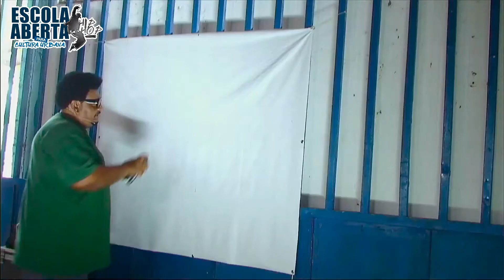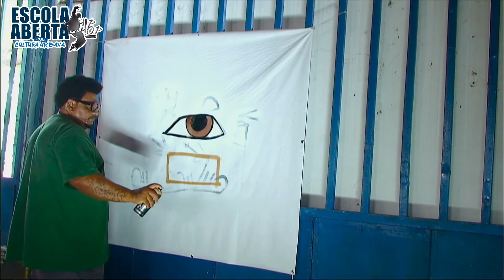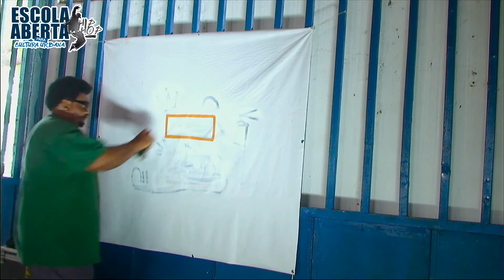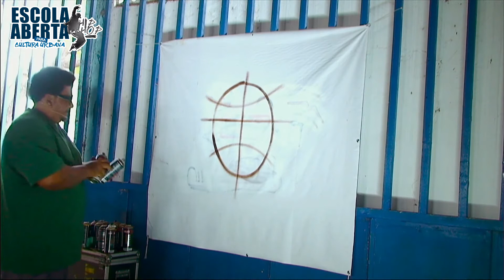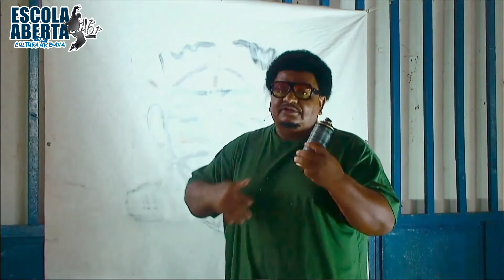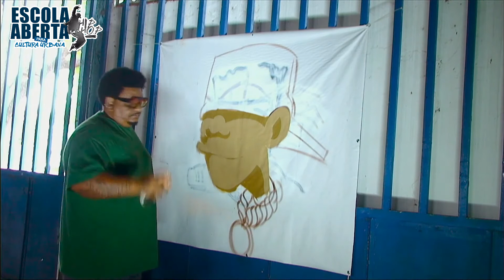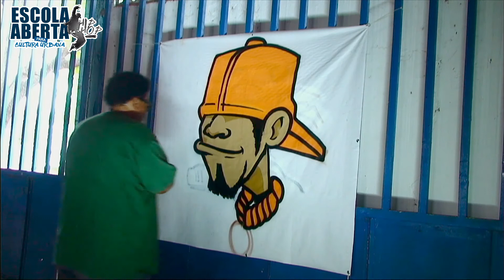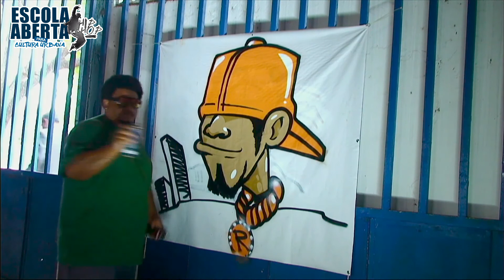Oficina de Grafite - Módulo 5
Oficineiro: Elom
Monitor: Rivas

 O Grafite origina-se da arte de rua, com traços que explicam a realidade da sociedade, dando início a um grande movimento da arte urbana, o Hip Hop. Sendo assim, compõe um dos elementos do Hip Hop. A oficina de Grafite tem como proposta levar arte da rua para dentro da escola, com objetivo de mostrar a importância da arte, nesse caso a aula de arte, que se aprende dentro de sala e que é aprimorada quando levada para além dos muros dos centros de ensino. Utilizando bases técnicas como conhecimentos das cores e traços artísticos, que serão aperfeiçoadas com as técnicas da linha do grafite. A arte do Grafite será apresentada pelo Oficineiro Elom em parceria com Rivas, que durante uma oficina mostrarão técnicas e instrumentos utilizados para desenvolver essa arte urbana,.

Realização: Instituto Latinoamerica
Produção: Abèbè Produções
Fomento: Secretaria Especial da Cultura/Ministério do Turismo
Apoio/Curadoria: Famacult Hip-Hop
Parceria: ARUC

ESCOLA ABERTA PARA A CULTURA URBANA - Fomento - Nº 903424/2020 - Termo de Fomento - Nº 9034/2020 processo nº 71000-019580 / 2020-17, celebrado com a SECRETARIA ESPECIAL DA CULTURA / MINISTÉRIO DO TURISMO